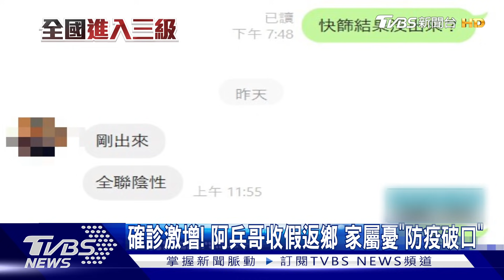新北家庭確診卻送彰.嘉檢疫 軍營有無破口?家屬擔憂｜TVBS新聞